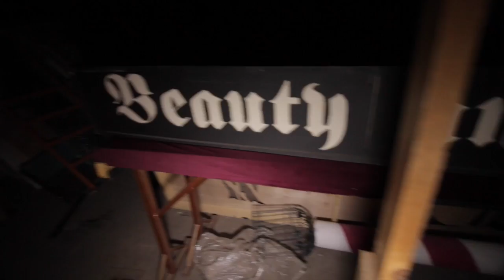BEAUTIFUL HISTORIC ABANDONED OPERA THEATER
Robb and Kristy used this past Black Friday to explore a HAUNTED ABANDONED HOTEL & THEATER.  We ended up finding this location out earlier in the year and were unable to get in because of the owners or some construction workers being there, so we went back at night and got in only to fing the most amazing theater with the power still on Enjoy!

Robbs Camera
Kristys Camera
Our Lenses: https
Our Vans
Robbs Shades
Robbs Backpack

CHECK OUT "ABANDONED CRAZY LADIES FARM HOUSE *UNTOUCHED*"